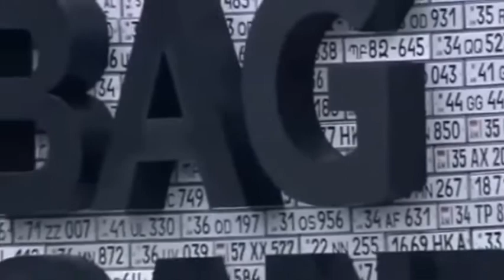Эксперт об армянских обстрелах: "Армяне должны понять раз и навсегда..."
Несмотря на то, что со дня подписания трехстороннего соглашения по Карабаху от 10 ноября 2020 года прошло больше полгода, армянская сторона не демонстрирует желания реализовать это соглашение в полной мере, в частности, касающихся ухода от занятых позиций в районе армяно-азербайджанской границы.

По словам нашего собеседника,  идет асемия оккупируемых эксклавов Азербайджана в Газахском районе и в селении Кярки.

«К сожалению, армянская сторона по-прежнему держит эти территории Азербайджана под оккупацией, держит эти участки государственной границы под своим контролем. И для того, чтобы отвести внимание международной общественности от этой вопиющей ситуации они провоцируют новые конфликты на других участках границы. Провокацией занимается армянская сторона. Мы отвечаем на эти провокации адекватным образом.

Если эта ситуация будет продолжаться, нового очага нестабильности трудно будет избежать. Опять же, это не в интересах Азербайджана, а в интересах армянской стороны», - резюмировал эксперт.

Со своей стороны отметим, что, судя по всему, азербайджанский железный кулак, который обрушился на головы армянских оккупантов в прошлом году, не возымел должного успеха. Ну что же, можем повторить…